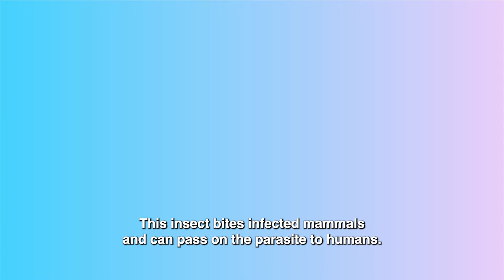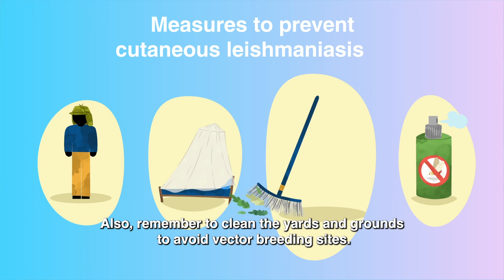Cutaneous leishmaniasis. Prevention, symptoms, and treatment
Leishmaniasis, if detected early, can be cured with local and innovative treatments available in health services.

Receiving proper medical treatment can save lives.